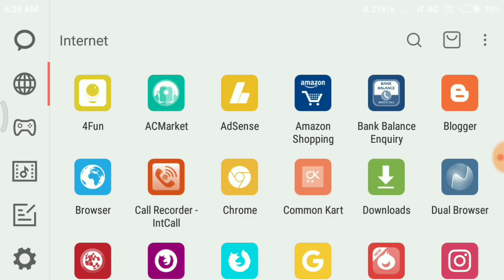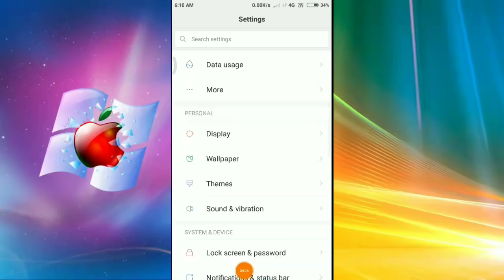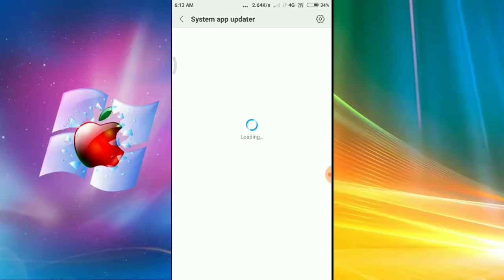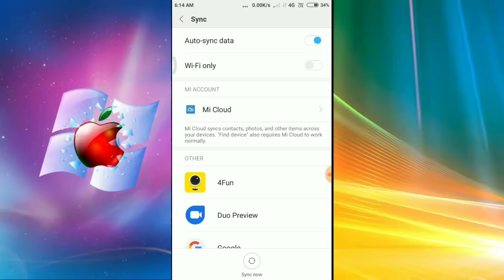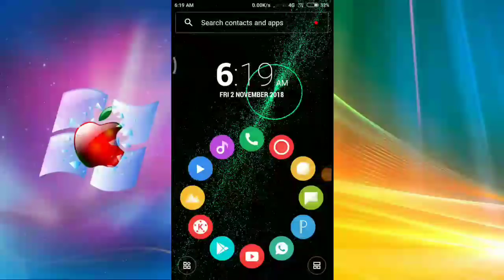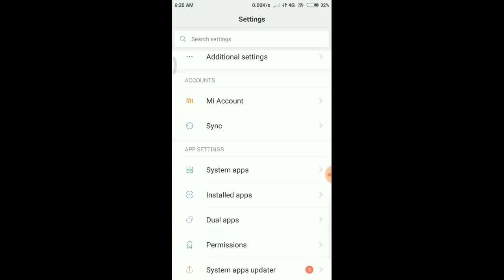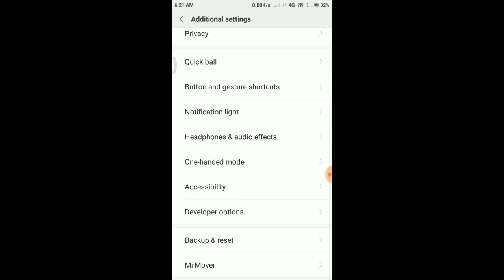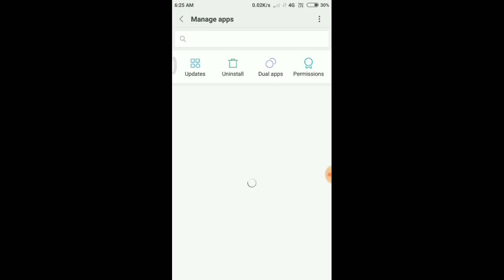ଅତିଶୀଘ୍ର ଏ ସେଟିଂ କୁ ଅଫ୍ କର ମୋବାଇଲ ଜୀବନସାରା ହ୍ୟାଙ୍ଗ୍ ହେବନି || Mobile hang solution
App Link--◆●◆●◆●◆●
ନମସ୍କାର ସାଙ୍ଗମାନେ,
    ଏହି ଭିଡିଓ ରେ ମୁଁ ଆପଣଙ୍କୁ କହିବି ଏକ ମୋବାଇଲ ହ୍ୟାଙ୍ଗ ସମସ୍ୟା ର ସମାଧାନ କହିବି ତେଣୁ ଏ ଭିଡିଓ କୁ ଶେଷ ପର୍ଯ୍ୟନ୍ତ ଦେଖନ୍ତୁ

ଏହି 2ଟି APP କୁ ନିହାତି DOWNLODE କରନ୍ତୁ

(((100 ଟଙ୍କା କେବଳ JOIN HELE ମିଳିବ)))